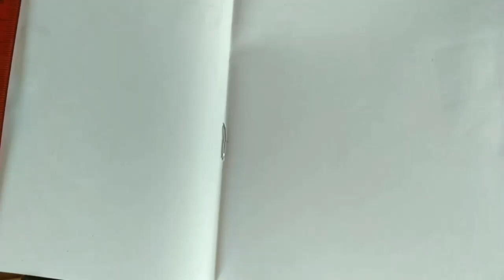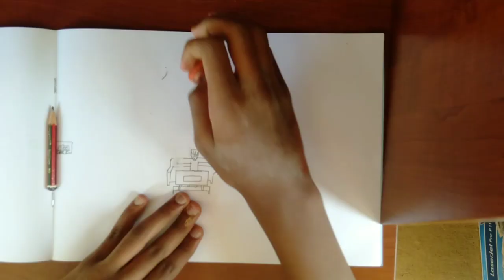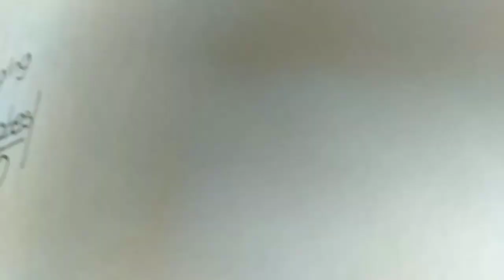"INDULGING" A seated drawing/Illustration speedpaint:E Illustrates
"Indulging" A seated drawing/Illustration speedpaint

In this video I draw a man seating around on the couch binge watching a series on the television.

The prompt for this video was "Indulging" so I drew a man sitting on his couch binge watching a series in TV so if you like oc speedpaint,oc drawing speedpaint and speedpaints then you'll love this video.

TIMESTAMPS
0:00-Intro
0:13-Main video
2:24-End screen

MUSIC USED
1.Funky Souls-Amaria